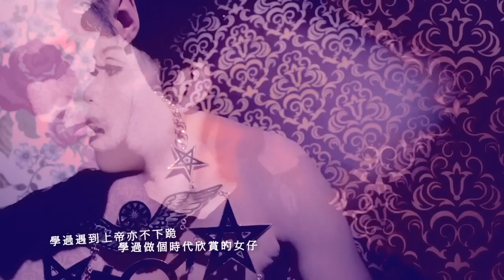林二汶 Eman Lam -《玫瑰奴隸》Official MV [HD]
《玫瑰奴隸》

曲：藍奕邦
詞：周耀輝
編曲：The HUSband（鼓：荒井壯一郎／鍵琴：孔奕佳／貝斯：CMgroovy／吉他：H）
監製：于逸堯／荒井壯一郎／林二汶
MV導演：David Cow
造型：Joey Ma
化妝：Wong Wing
髮型：Derek Wong
唱：林二汶

歌詞：

學過遇到上帝亦不下跪
學過做個時代欣賞的女仔
但愛是怪東西
難明白都美麗
正學習怎將一天浪費

為你踏過垃圾亦想發誓
為你做喜歡小刺青的女仔
但愛是怪東西
連幸福跟傷痛都美麗
算自救或算自毀
你叫我永遠像某朵

白玫瑰
但求找到一朵黑玫瑰
縱是觸碰滿身的荊棘
腳下是爛泥
從此發現我多麼的徹底
你多麼的徹底
戀愛就別慚愧
但求找到一個統統不慚愧
沒名沒利沒所謂
盛世最好當奴隸
生死不用契
兩個記住要好好過世

就算上進是我城的慣例
願我們鎖起思緒一起跌低
但愛是怪東西
從來不知怎愛都美麗
算自救或算自毀

白玫瑰
腳下是爛泥
徹底成全關係
戀愛就別慚愧
是情是欲沒所謂
盛世最好當奴隸
生死不用契